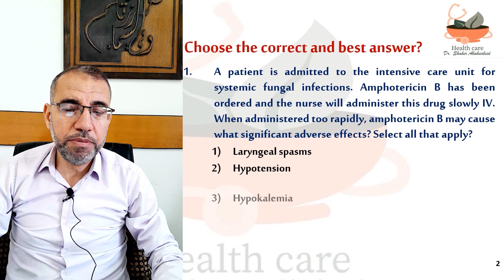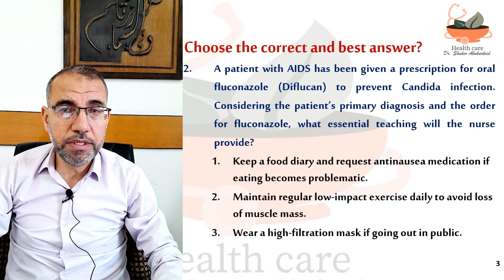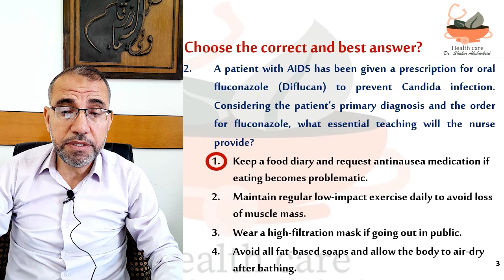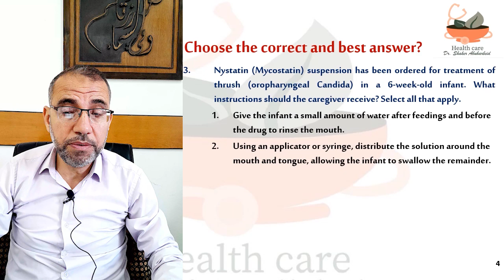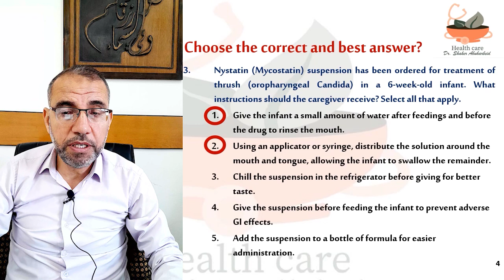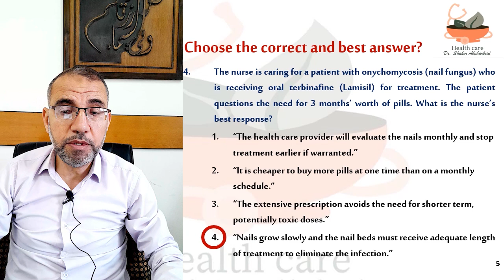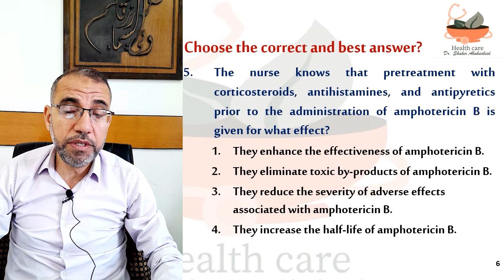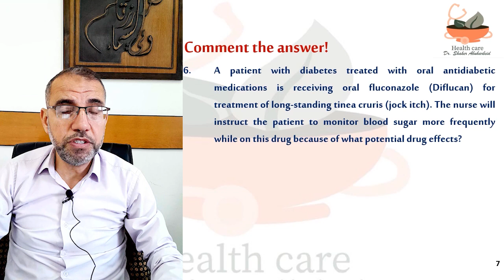MCQS# Pharmacology#Nursing Antifungals Fluconazole Amphotericin B#Nystatin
Click on the following links to view all of the MCQS-videos on the channel for various pharmacological subjects.